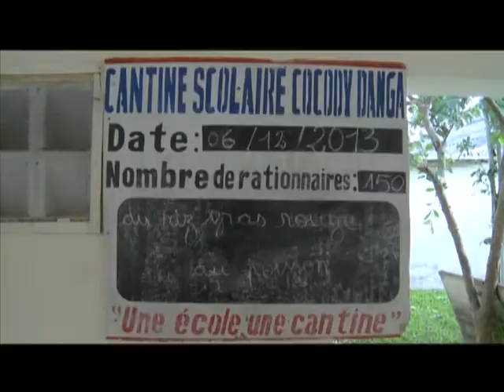Société: Contribution des radios de proximité à la pérennisation des cantines scolaires